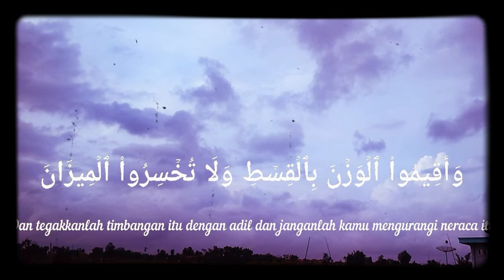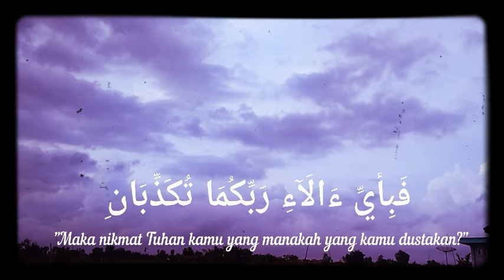Bacaan Surah Ar-Rahman Ayat : 1~13 dan terjemahannya (Time lapse awan)